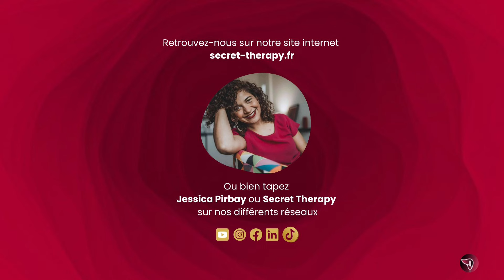Comment Dire Adieu aux Problèmes d’Érection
Vidéo à caractère éducatif
Le s*xe tantrique est une pratique ancestrale qui permet de développer une meilleure connexion avec son corps, gérer son énergie sexuelle et améliorer l’endurance, tout en réduisant le stress. Il peut être une solution naturelle efficace contre les troubles de l’érection, notamment lorsqu’ils sont liés à l’anxiété, à la fatigue ou à une perte de confiance en soi.

Découvrez comment résoudre les problèmes d'érection grâce au s*xe tantrique. Dans cette vidéo, nous abordons les causes des problèmes d'érection et comment le sexe tantrique peut aider à retrouver une vie sexuelle épanouie.

Sommaire :
 00:00 Introduction

00:11 Les causes des problèmes d’érection

00:20 Les causes organiques des problèmes d’érection

00:46 Les causes psychologiques des problèmes d’érection

03:30 Conclusion et ressources supplémentaires

Bienvenue sur notre chaîne dédiée à la santé et au bien-être masculin. Aujourd'hui, nous explorons comment dire adieu aux problèmes d’érection grâce aux pratiques tantriques. Si vous avez déjà rencontré des difficultés à maintenir une érection, cette vidéo est pour vous.

Dans cette vidéo, nous commencerons par identifier les différentes causes des problèmes d'érection. Nous parlerons des causes organiques, comme les problèmes de circulation sanguine et les maladies chroniques, puis nous aborderons les causes psychologiques, telles que le stress et l'anxiété.

Ensuite, nous vous expliquerons comment le s*xe tantrique peut être une solution efficace pour améliorer votre vie sexuelle. Vous apprendrez les principes du tantra, comment ils peuvent vous aider à améliorer votre érection et à avoir des relations sexuelles plus satisfaisantes.

Ne manquez pas nos conseils pratiques et les témoignages de ceux qui ont réussi à surmonter leurs problèmes d’érection grâce au sexe tantrique. Restez jusqu'à la fin pour des ressources supplémentaires qui vous aideront dans votre parcours vers une meilleure santé sexuelle.

⬇️ Infos en description : nos formations et contacts ⬇️

MES ACCOMPAGNEMENTS

ME CONNAÎTRE
Je suis sexothérapeute et coach en sexualité certifiée en France et aux U.S.A, experte en Tantra et reconnue par les médias. Depuis plusieurs années j'aide des femmes, des hommes et des couples à s'épanouir pleinement dans leur confiance en eux, dans leur sexualité, dans leurs relations amoureuses.  La sexualité est un pilier important que ce soit dans la vie d'un couple, ou en tant que célibataire. Je vous accompagne avec un plan d'action pratique, clair et précis pour que vos désirs deviennent réalité.

Jessica